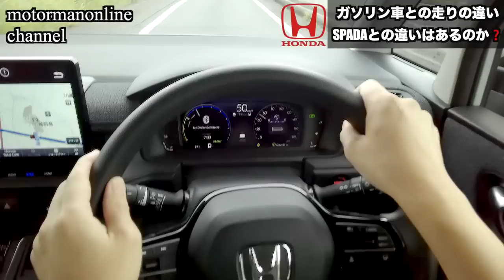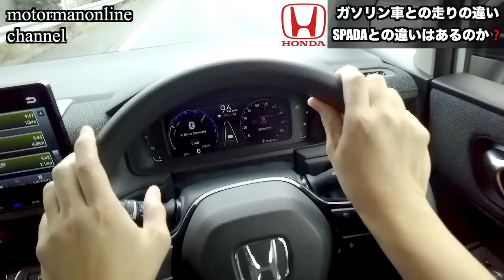【高速試乗比較】e:HEV vs ガソリン「ホンダ新型ステップワゴンAIR eHEV」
■動画内容
新型ステップワゴンAIR e:HEVの高速道路試乗では、AIR ガソリン車との走りの違いをお伝え致します。
また、AIRとSPADAで、走りの違いがあるのかについても併せてお伝えを致します。

00:00 オープニング
00:23 結論
05:02 コーナーリング
06:02 出力特性
08:33 SPADAとの違いで気になった装備
09:31 総評

■今回の動画から新しいカメラを導入致しました。
高い臨場感及び動画からの情報量を取り入れる目的で、アクショングラスを使っての動画となります。

興味がありましたら、こちらをご覧になってみて下さい。

・Green Funding」でのプロジェクトは2022年7月末まで。

・プロジェクト終了後はEYEレコーダー「GOGLOO」専用のECサイトでも購入可能です。
更にGOGLOO E9の兄弟機種であるGOGLOO E7シリーズも以下のサイトで購入可能です。

試験的に使用しております関係上、お見苦しい点等あるかと思いまが、随時、使い方をマスターして改善していく予定ですので、ご承知を頂きたく宜しくお願いを致します。